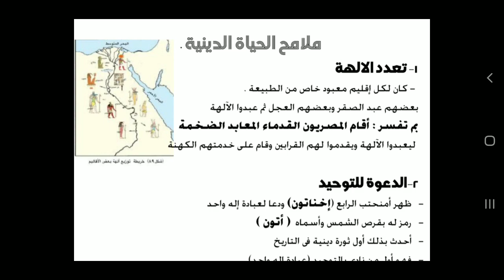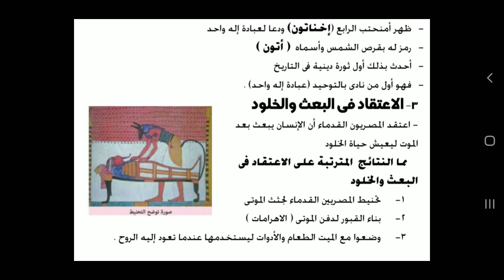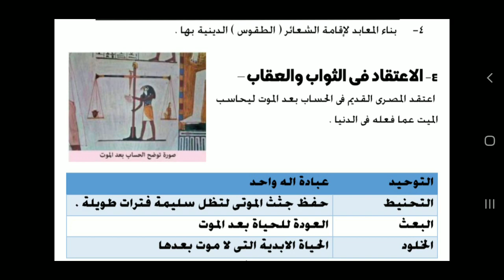الحياة الدينية في مصر الفرعونية الصف الرابع1